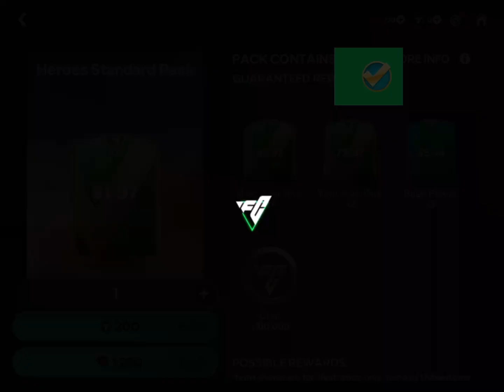Opening 5 heroes standard packs.